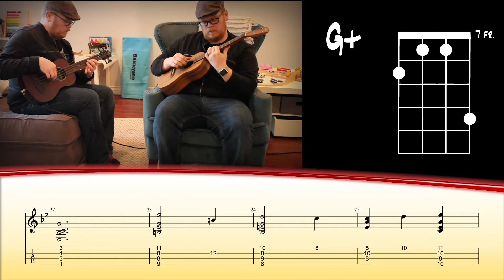How To Play "Someday My Prince Will Come" on Ukulele (Baritone)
How to play my arrangement of Instrumental Fingerstyle jazz cover of Someday My Prince Will Come, originally from Disney's Snow White, later popularized by jazz artists such as Miles Davis. Performed here on a Baritone Ukulele with a Kala U-Bass accompaniment.